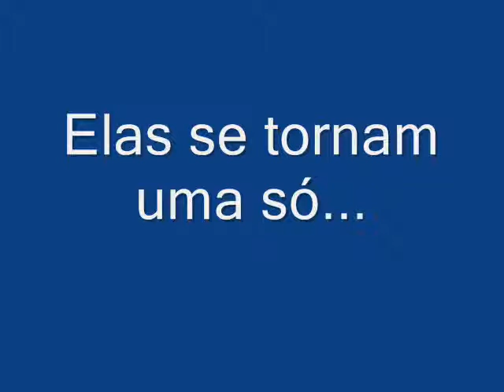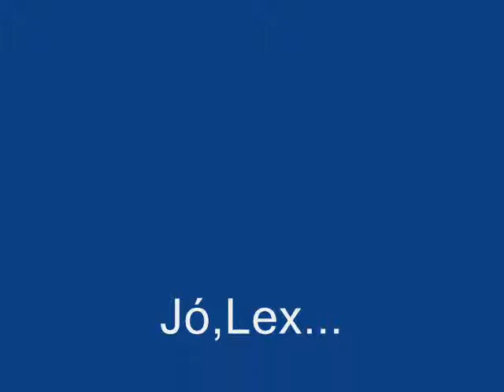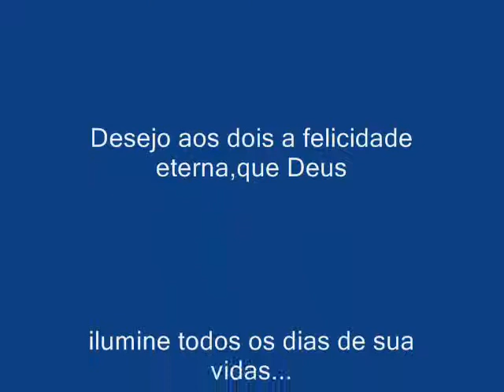joyce e alex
alma gemeas